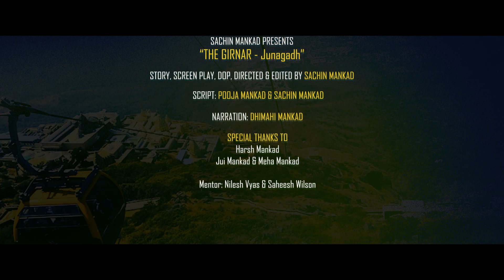गिरनार - जूनागढ़ I The Girnar - Junagadh I Girnar Ropeway | Sakkar Bag Vlog by Sachin Mankad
Girnar Ropeway | Girnar Mountain | Sakkar Bag Junagadh
Vlog by Sachin Mankad

Har manzil ki ek pahechan hoti hai, Aur har safar ki ek kahani !

Har musafir yaha manzil ka intezar nahi kar raha,
khush hone ke liye khuchh safar ka maza bhi ji bhar ke le rahe hai

Construction cost: ₹130 crore (US$18 million)
Line length: 2,126.40 metres (6,976.4 ft)
Open: 24 October 2020; 3 months ago
No. of stations: 2
Construction begin: September 2018
Carrier capacity: 8 passengers
Ridership: 8000 daily
Trip duration: 7.43 minutes
Fare: ₹700 (US$9.80) (normal) ₹400 (US$5.60) (concessional)
Amba Maa Temple: Approximately 5000 steps
Dattatray Temple: 10000 steps

Data: source Wikipedia & self observation
I am using iPhone-XS to shoot all my Vlogs / Documentary Films